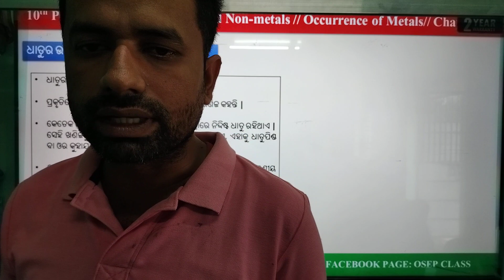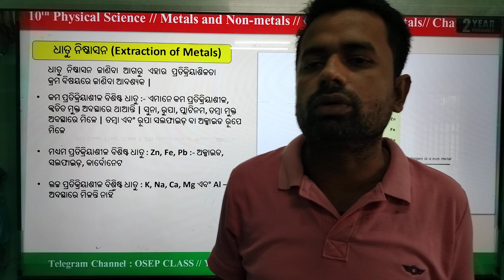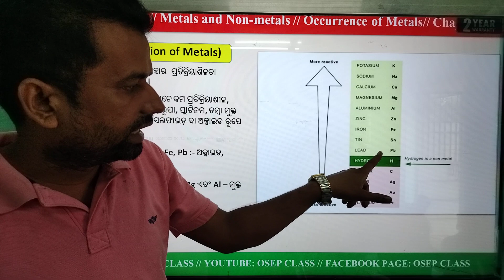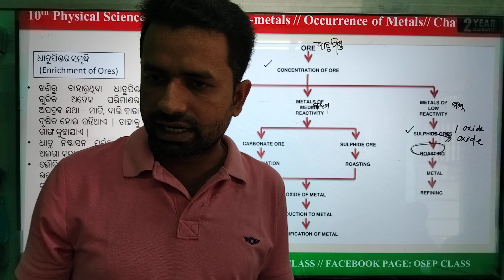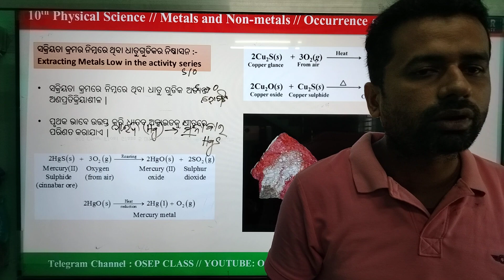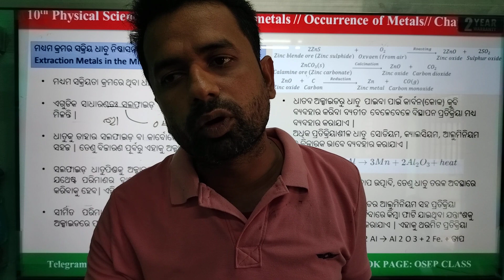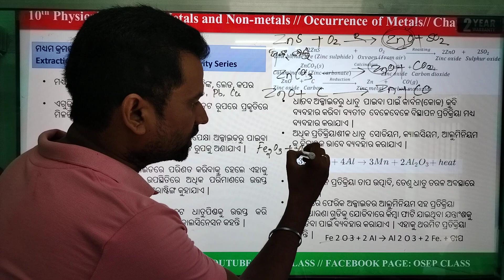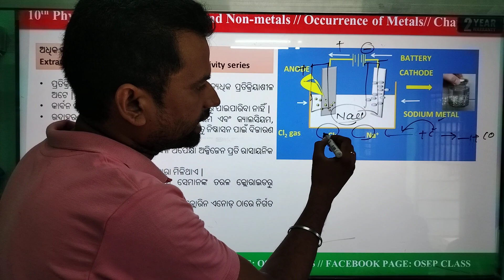ଧାତୁ ଓ ଅଧାତୁ// Metals and Nonmetals//dhatu utpati, dhatu niskasan//roasting and calcination